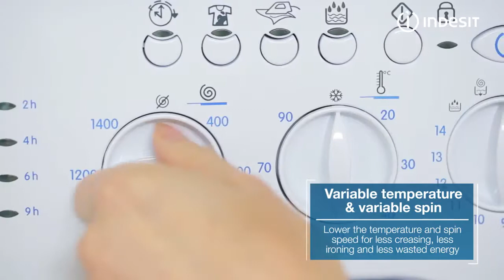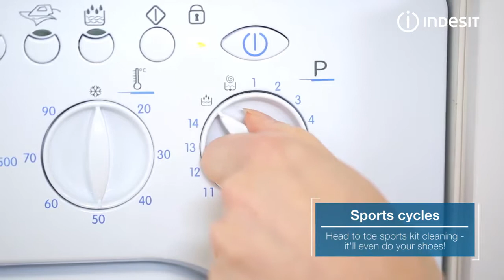Indesit IWME147 Washing Machine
Indesit Ecotime IWME 147 Integrated Washing Machine in White
IWME 147 (UK)
F102106
For a practical solution to your toughest laundry challenges, the Indesit IWME 147 UK Built-in Washing Machine combines 7kg of capacity with 1400 rpm variable spin and temperature, an A+ energy rating, plus programs to free your time. With our super-efficient Time 4 You set of cycles, the mountain of washing doesn’t need to take up your whole day. With efficient programs for the seriously dirty, mixed colours, nylon and for a daily refresh – you get more time for the things you love, while your clothes get a great clean. Featuring a special Sports Cycle for your hard-wearing kits, this program respects the natural properties of fabrics such as Gortex, so even after a thorough wash your shorts, t-shirts, socks and jackets are ready for the next challenge. Giving you a total 16 programs to choose from including a Wool Cycle to keep your knits huggable, Delicates for your finest fibres and Easy Iron to reduce creases so you get even more time back – the Indesit IWME 147 UK Built-in Washing Machine works hard for the busiest family households. Easy-to-use through the LED display, the Delay Timer also means you can set the cycles to start at a time of your choice, giving you even more flexibility in your day.